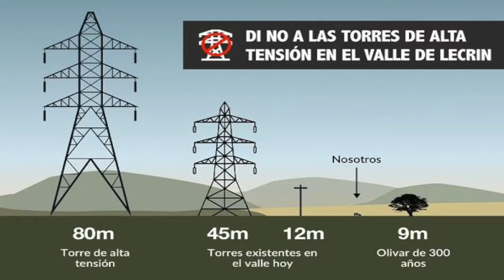Di no a las torres - Granada (13 abril 2019)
Di no a las torres (manifestación de apoyo en Granada en contra de las torres de alta tension)